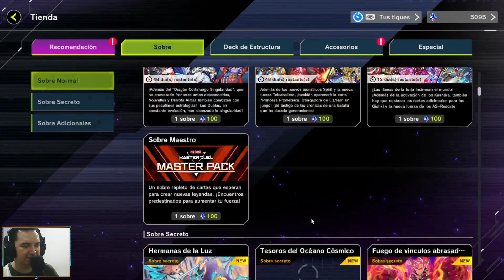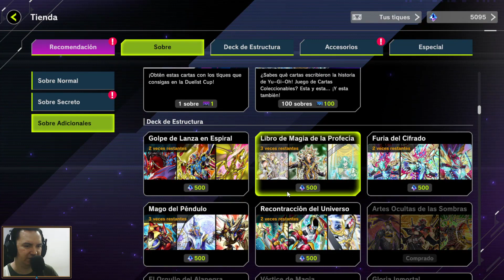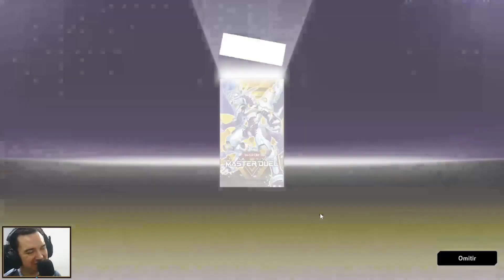[968] Yu-Gi-Oh! Master Duel - Pack Opening Singularity Warrior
Saludos iluminados muchachos, en esta ocasión seguiremos abriendo algunos packs para ver que cartas bonitas y nuevas nos tocan para mejorar nuestras estrategias! En esta oportunidad abriremos packs de diversos sets para ver que nos sale y ver si podemos completar algunos decks para los que conseguimos más cartas de las esperadas, veamos que sale!